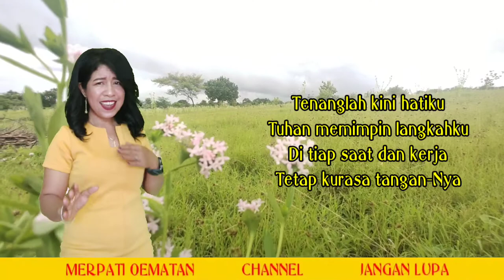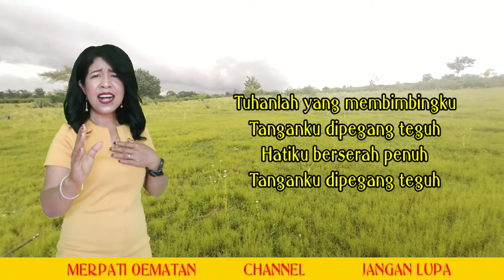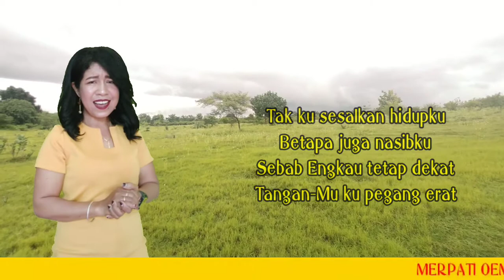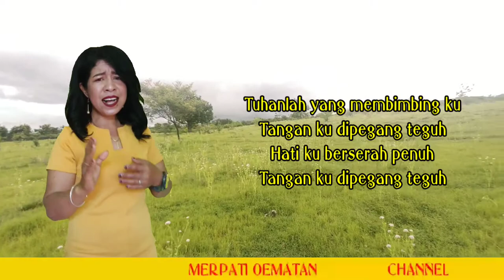TENANGLAH KINI HATIKU-KJ.NO.410||COVER BY MERPATI OEMATAN || 2021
~TENANGLAH KINI HATIKU~

Tenanglah kini hatiku
Tuhan memimpin langkahku
Di tiap saat dan kerja
Tetap kurasa tangan-Nya

Tuhanlah yang membimbingku
Tanganku dipegang teguh
Hatiku berserah penuh
Tanganku dipegang teguh

Tak kusesalkan hidupku
Betapa juga nasibku
Sebab Engkau tetap dekat
Tangan-Mu kupegang erat

Tuhanlah yang membimbingku
Tanganku dipegang teguh
Hatiku berserah penuh
Tanganku dipegang teguh
Tanganku dipegang teguh

Semoga Pujian ini menjadi berkat bagi kita semua. Silahkan bagikan bagi semua umat Kristiani di manapun berada. Tuhan Yesus memberkati kita semua.